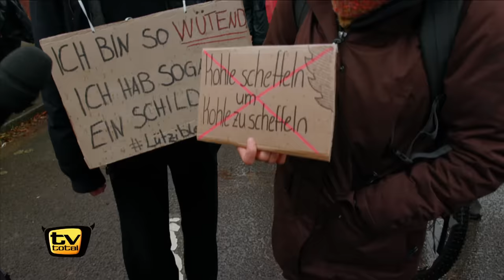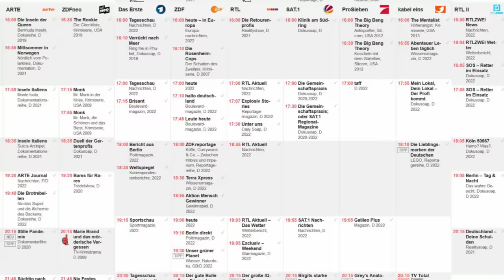Lustigste Aussagen bei Straßenumfragen | Best Of | TV total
Das ganze Jahr über hören wir uns auf der Straße um und befragen Menschen zu den unterschiedlichsten Sachen. Mal schauen, was sie so zu sagen hatten!